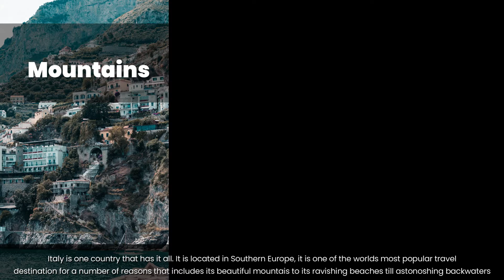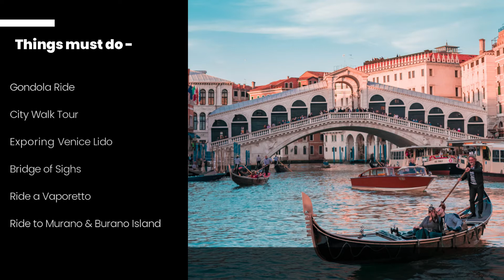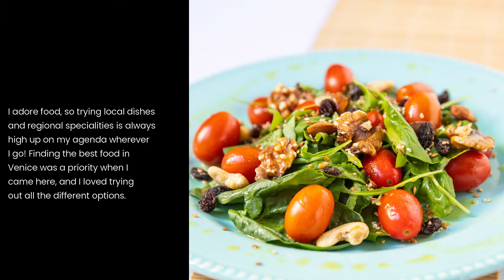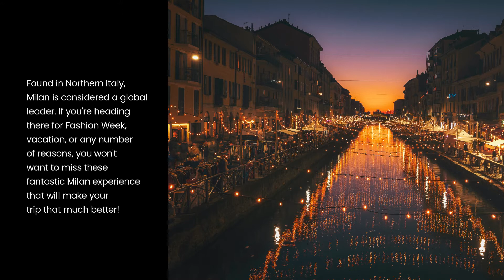Best of Italy | Connect Italy | Travel Guide | Travel Experience | Mr & Mrs Travel Turtles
Italy Located in Southern Europe, this boot-shaped country is one of the world’s most popular travel destinations for a number of reasons that include art treasures, trendy fashion, stunning landscapes, passionate people and top-class cuisine. Italy offers so much to see and do that it would take a lifetime to explore.

I have divided this video in 3 forms one is mountain views secondly beach side view and last but not the least # backwaters and regional area. Non of the area is less then other. Everything is Italy is soo beautiful that one wants to view and enjoy. I will highly recommend to visititaly once in lifetime.

Best of Italy
Enjoy watching beautiful colourful views of Italy.
This video was created for educational, entertainment and informative purposes. The editing process is one of the most difficult steps in creating a quality videos.

THIS VIDEO WAS RE-EDITED AND COLOR CORRECTED (HIGH COLOR CORRECTION , COLOR GRADING , ADJUSTED THE BLACKS, ADJUSTED THE HIGHLIGHTS AND THE SATURATION).

It was taken from Filmora Audio Gallery.
Name- Feet on Wood- Whistling all the way down

You can see:
0:00-0:20 -  Intro
0:21-0:48  - Intro Italy
0:49-1:04 -  Amalfi Cost
1:05-1:32 -  Cinquee Tere
1:33-3:00 - Venice
3:01-3:26 - Rome
3:27-4:27 - Milan
3:36-3:45 - Vernazza, Cinque Terre
3:46-4:34 - Rome
4:28-4:58 - Tuscany Region

► OUR EQUIPMENT:
One Plus 6
Dell G15
Logitech G402

►SOFTWARE USED
Filmora